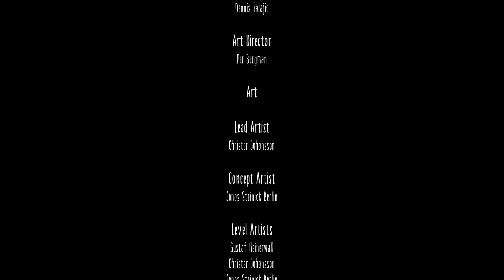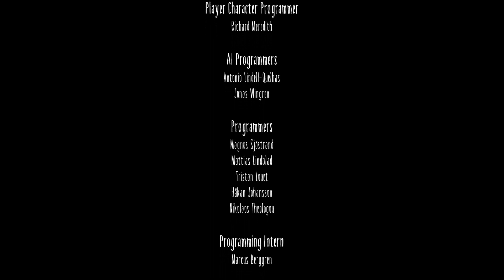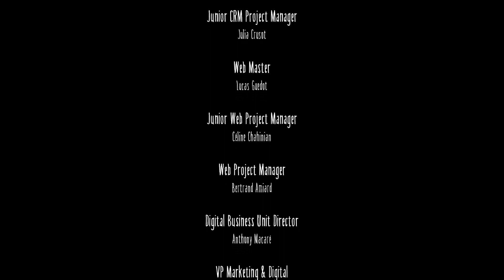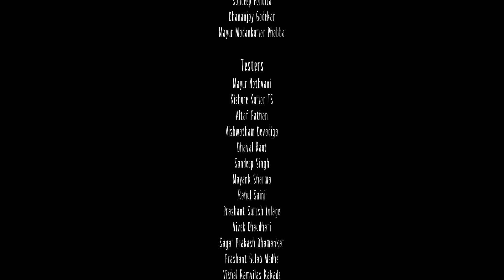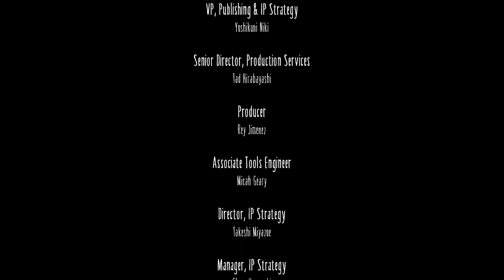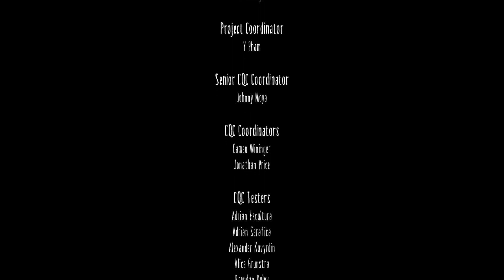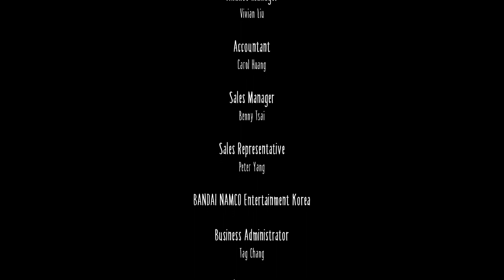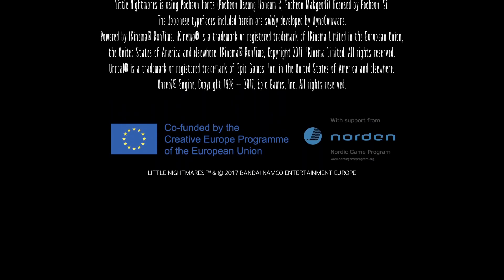Let's Play Little Nightmares - Part 6 - Finale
Join me as we stumble our way through a creepy, but incredibly cool atmospheric hell-scape! What could possibly go wrong?